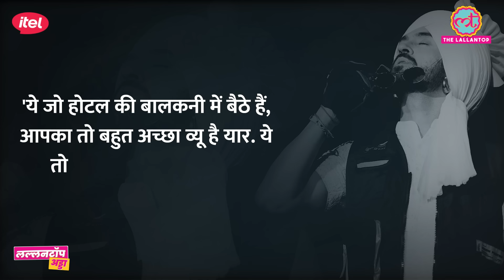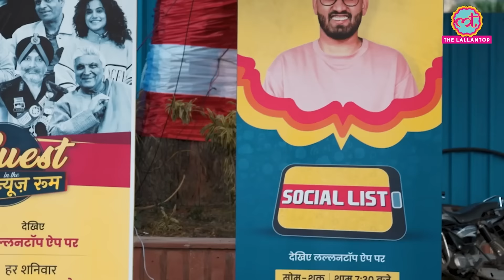'ये जो बैठे हैं...' Diljit Dosanjh को Gujarat में जारी Dil-Luminati Tour बीच में क्यों रोकना पड़ा?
During his Ahmedabad stop on the Dil-Luminati India Tour, Diljit Dosanjh paused his concert upon noticing fans watching from a hotel balcony without tickets. Addressing the situation humorously, he resumed the show after joking about their "free VIP view."  This moment follows viral highlights from his Hyderabad concert, where he adapted lyrics due to government restrictions. Diljit also shared his views on Gujarat’s prohibition laws, promising to respect state rules. Watch the full story of this unforgettable concert moment!